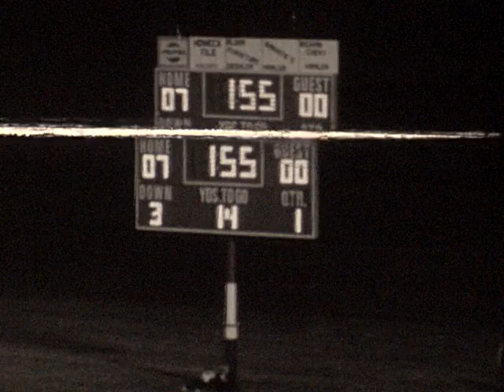1973 Game 1 PH 27 Liberty Center 6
Patrick Henry Patriots football